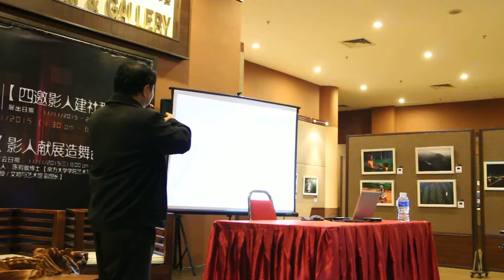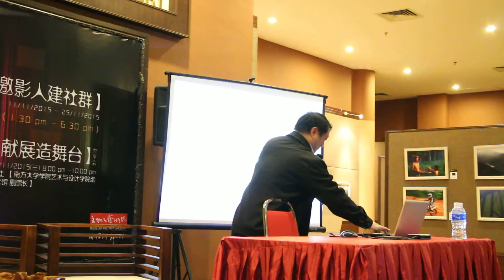南方大学学院第二届摄影100大赏 7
摄影文化